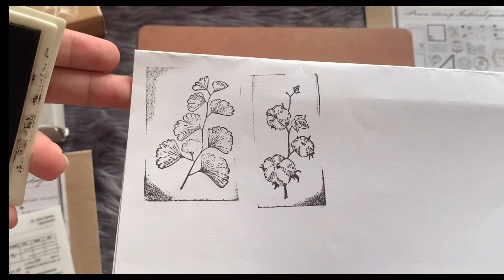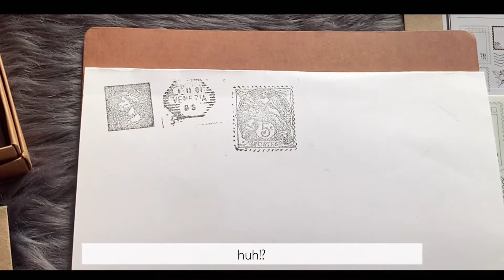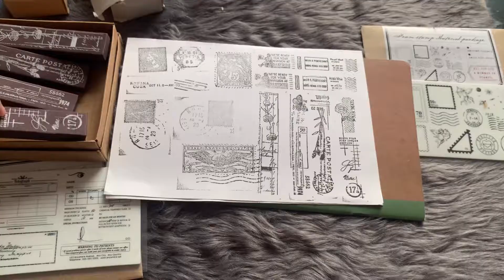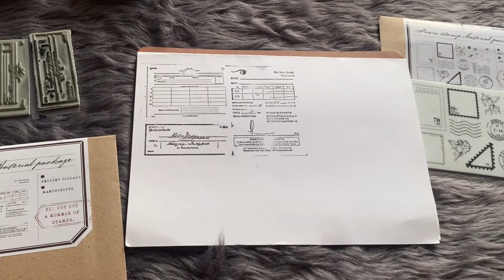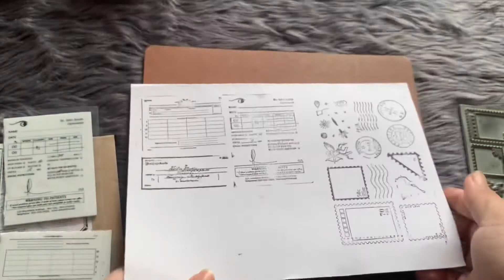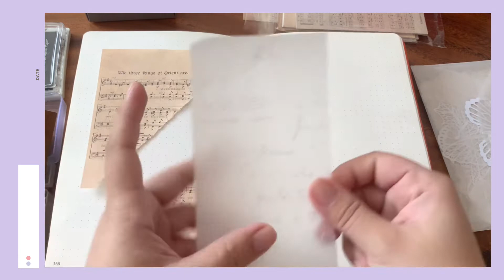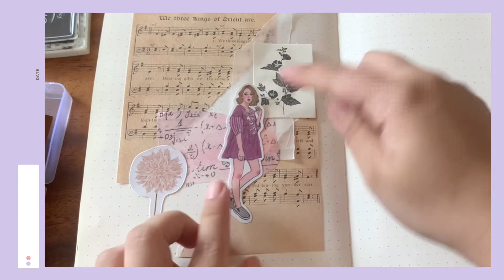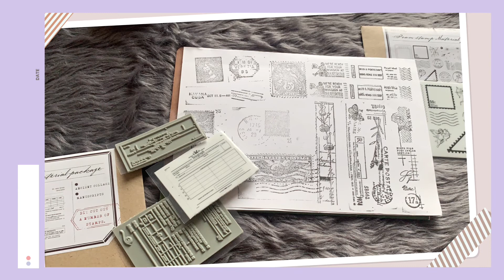Vintage Stationery Stamps | Haul Video | Relaxing Journal |Unboxing video | Yan Ce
🎶Prod. Riddiman x Joe Leytrick - Orangeade
Cherish- Chillpeach
Flowers - vllo

All right of the music in this video belongs to their original owners.